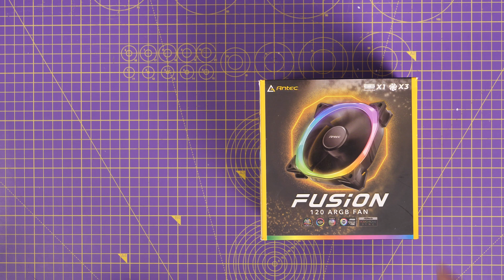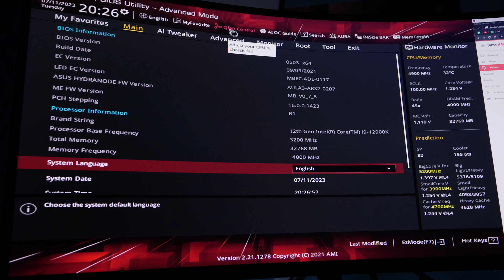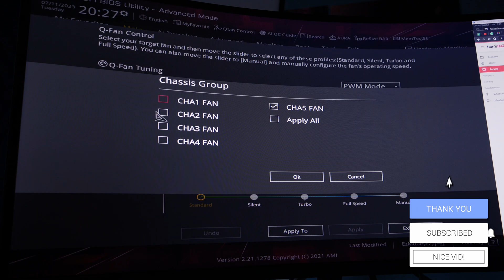Antec Fusion RGB fan setup and wiring guide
Here I'm unboxing and showing you the wiring logic and setup process for the Antec Fusion RGB fans and how to connect them in the Antec P20C. I'm talking about the wiring logic, fan placement and what to do to maximise RGB.

CPU - Intel Core i9-12900K CPU

Products:
Products featured may also have been sent for free for review/testing purposes. Often these have to be returned by me, but not always. I endeavour to avoid bias in my videos wherever possible and try to give honest, subjective opinions.

Amazon UK
Amazon FR
Amazon IT
Amazon DE
Amazon CA
Amazon AU

Specs of these fans:

Model Name Fusion 120 ARGB
Fan Type PWM Fan
Dimensions 120*120*25 mm
Bearing Type Hydraulic Bearing
LED Type Addressable RGB
Fan Speed 600±200~2000±10% RPM
Airflow 57.93 CFM (max.)
Air Pressure 2.11 mmH₂O (max.)
Fan Noise Level 17.02~31.24 dB(A)
Lifespan 40,000 hours /hrs 25°c
Connector FAN: 4-pin PWM | LED: 3-pin
Rated Voltage FAN: DC 12 V | LED: DC 5 V
Operation Voltage FAN: DC 6.0-13.8 V | LED: DC 4.5-5.5 V
Rated Current FAN : ≤ 0.21 A | LED : ≤ 0.58 A

🏆Big thanks to my super awesome YouTube members:
SirSpawnsALot, Meatykeyboard, Rawrr483,  Aaron Yarden,  Space Cannons, Riggs79, Mike S, Jay Shank 007, Jason Morgan, Starastin, Charles Latrom, McFarty, Chief Hao, Kraken Tortoise, Chris Thompson, Dazed Bengone and Megan Schafer.

MANNINGTREE
CO11 9BE
United Kingdom